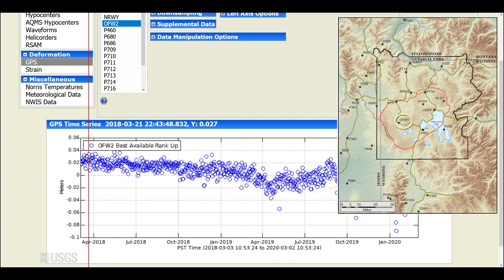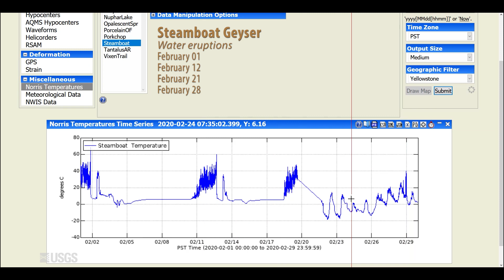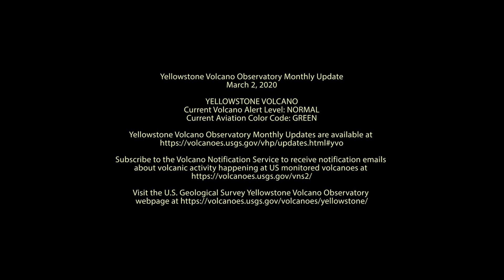Yellowstone Volcano Observatory Monthly Update: March 2, 2020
Mike Poland, Scientist-in-Charge of the Yellowstone Volcano Observatory, gives an overview of activity at Yellowstone during February 2020.